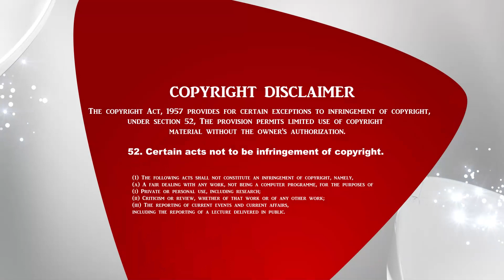அனுதினமும் சிலுவை சுமப்போம் | The Crossway Ministries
1. The Holy One- A programme where God is being praised for His holiness by describing His attributes.
2. Prayer Walk- Each day a street is selected and prayer walked. So monthly 22 streets are walked and prayed for.
3. Traffic prayer-Telecast of Praying on the accident spots .
4. Emergency prayer-Instant telecast of prayer points and Praying for the critical patients in the hospitals as and when the prayer needs are shared from 17 different well known hospitals in the city.
5. Breaking Prayer- whatever be the breaking news would be immediately telecasted as a prayer need.
6. How to Pray?- Based on the ongoing issues of the society, three different pastors discuss how to avoid the future repetitions of the same issues and pray for the same.
7. My leaders-Telecast of conducting Personal interviews with Government Leaders and praying for them based on 1Timothy-1:2.
8. The Real Fighters- Daily prayer for the army and the police departments.
9. The Real Heroes- Daily prayer for the safety of Ambulance drivers.
10. Men of God- Personal interview with men of God where they share their testimonies and life experiences.
11. A Hand full of flour and little oil- Diet advice for pastors and preachers, live cooking, suggestions for consuming energy giving food for pastors before ministering on the stage.
12. Wedding at Cana- Telecasting the interview with the men of God on their Wedding Anniversary.
13. Don’t Worry- Teaching the people How to pray instead of worrying when the enemies rise against them.
14. Media Missions- Praying for all the Christian Media channels.
15. Seed- Telecasting the lives of the men of God who have entered into eternal glory.
16. Goodnight – Thanksgiving prayer for the day.